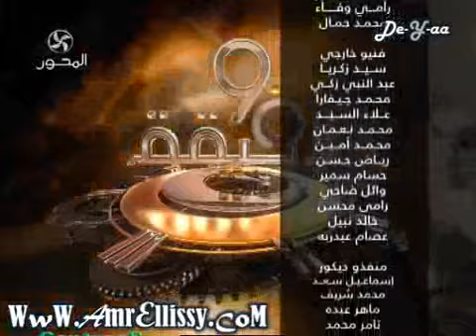90دقيقة - وانك لعلى خلق عظيم 6-4-2013